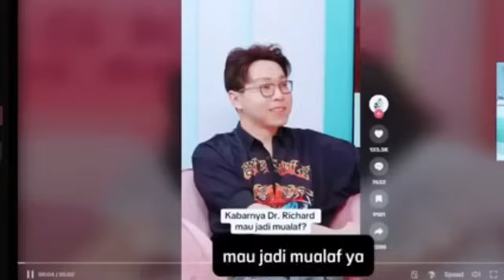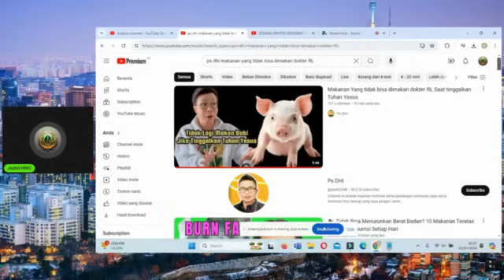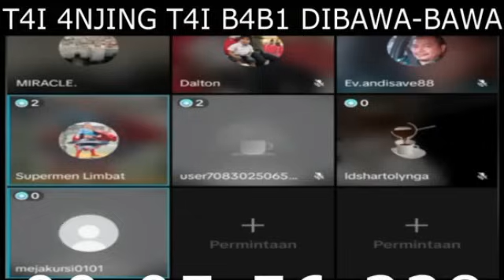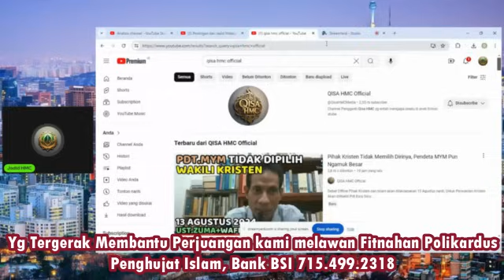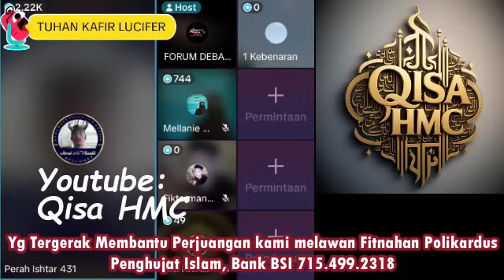Pendeta ini Tawarkan Babi Kecap Agar Dr.Richard Batal Mualaf. Segala Cara Mereka Lakukan